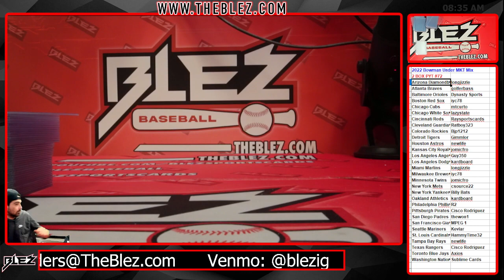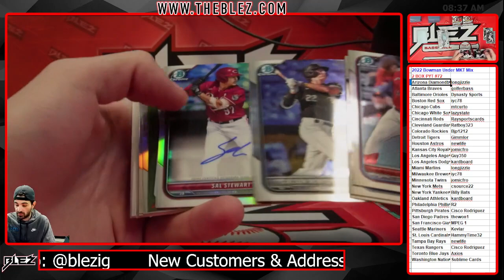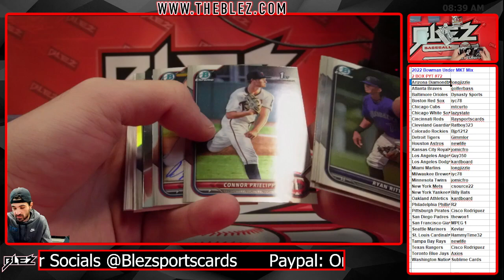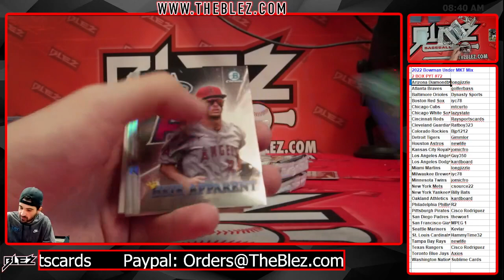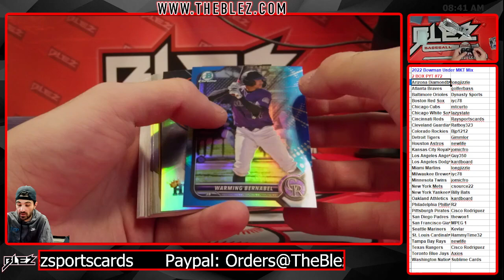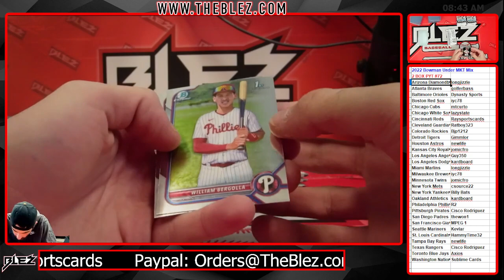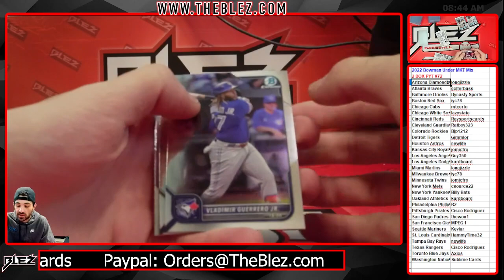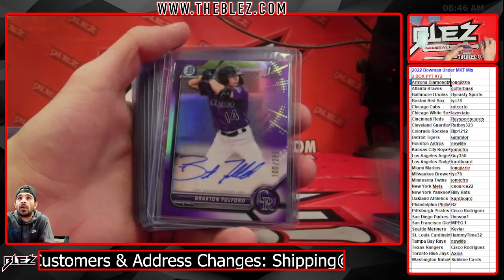2022 Bowman Under MKT 2 Box Mix #72 Pick Your Team